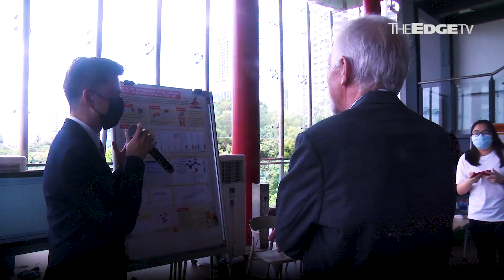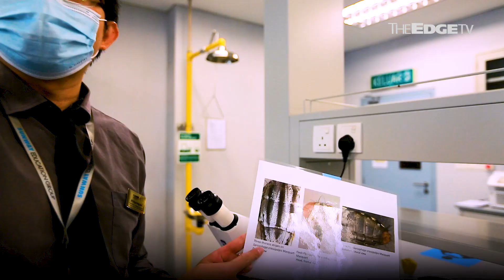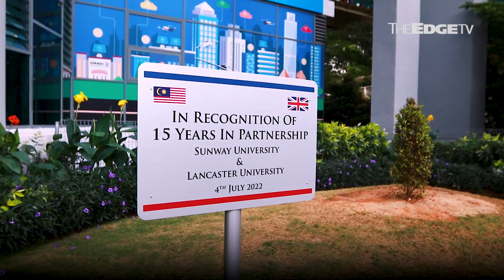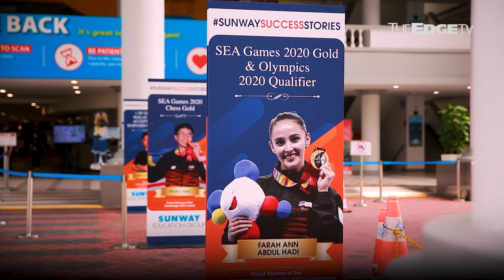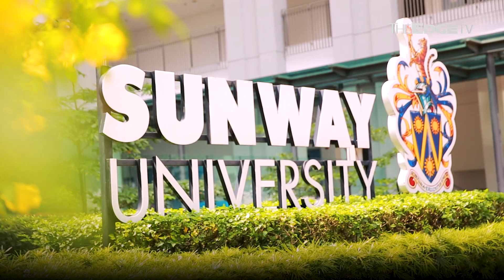Sunway University prepares graduates for working life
[SPONSORED] Sunway University has been voted No. 1 in Graduate Employability. Prospective candidates can find out how at its upcoming Open Day.